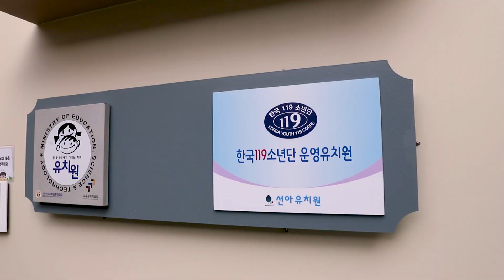내 꿈은 가수에요 / 소방 동요대회 인터뷰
꿈을 노래하는 아이들
안전하게 자라나 모두가 꿈을 이뤘으면 좋겠네요
영상 편집하면서 치유받았습니다 ♥
세잎이님들 같이 치유받으시죠~~!!

제22회 전국소방동요영상경연대회에 참가한 경기북부 대표 참가자입니다

일산선아유치원 김도희
의정부 호동초등학교 최다연, 최다정(다다자매)